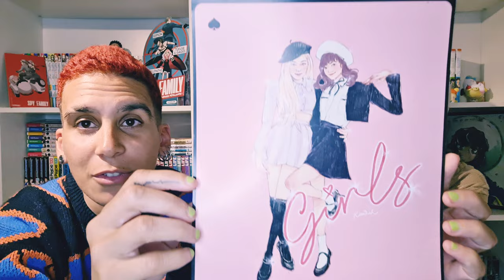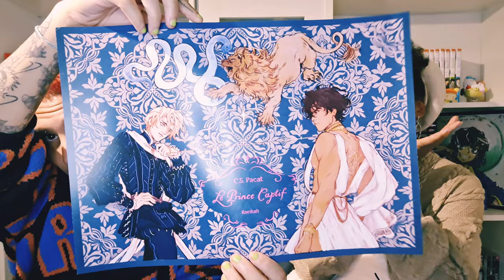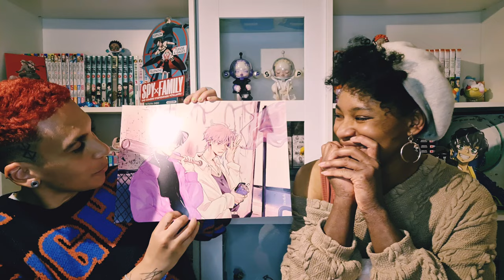MANGA INTERVIEW n°3 : Raeikah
Mon Insta : inku_gynious
Mon Vinted : inku140493